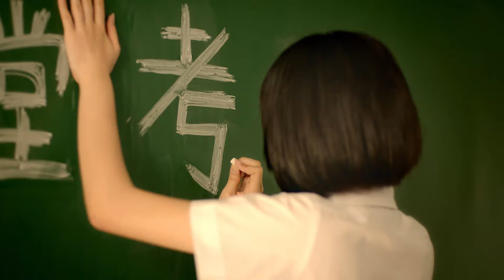麥香 友些事你要知道 3分鐘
友力包登場 有它，就瞭
友力噴發中！